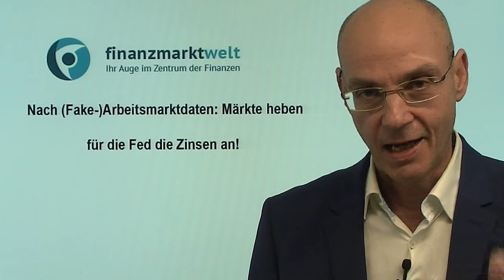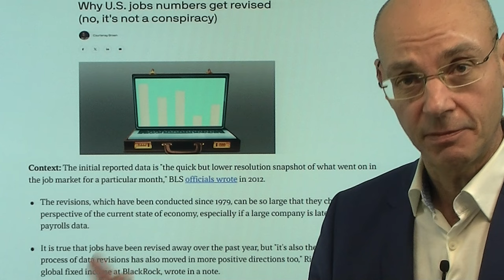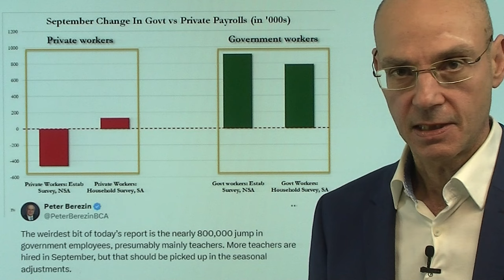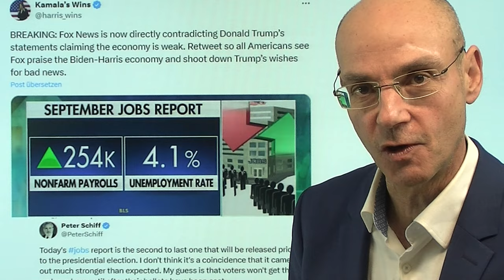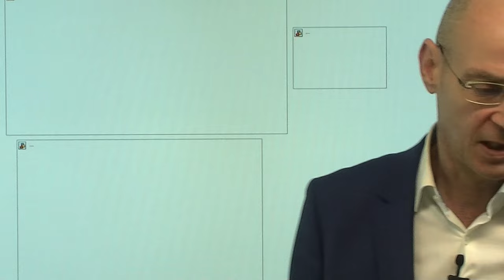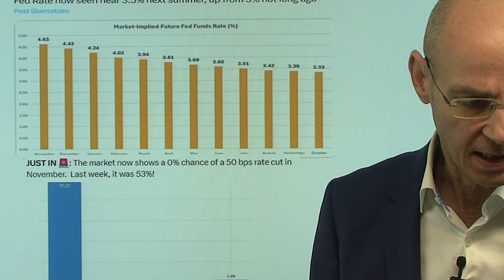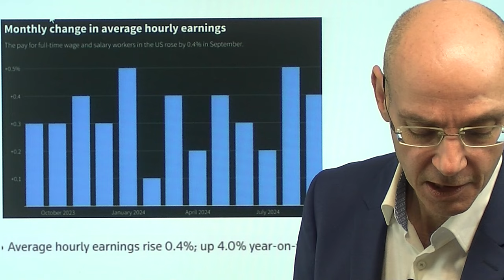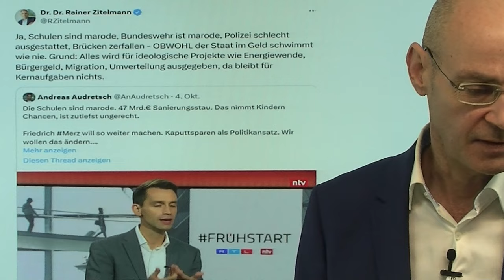Nach (Fake-)Arbeitsmarktdaten: Märkte heben für die Fed die Zinsen an! Videoausblick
Hinweise aus Video:

1. S&P 500: Jagd auf „Roter“ Oktober

2. Zinssenkungen, China-Stimulus, Bitcoin und Gold: Startschuss für finalen Melt-Up?

Nach vermeintlich starken US-Arbeitsmarktdaten heben die Märkte - und nicht die Fed - die Zinsen an: die Renditen (Kapitalmarktzinsen) steigen deutlich. Gleichzeitig sinkt die Erwartung stark sinkender Zinsen in den nächsten Monaten: nach vor kurzem war schlicht nicht denkbar, dass die Fed bei der nächsten Sitzung im November die Zinsen gar nicht sinkt, nun werden erste Stimmen laut, die genau das erwarten. All das vor dem Hintergrund von US-Arbeitsmarktdaten, die nur aus zwei Gründen gut ausgefallen waren: erstens weil im September angeblich mehr als 800.000 Lehrer zu Schulbeginn eingstellt wurden, und zweitens durch "saisonal adjustments" ("Saisonale Anpassungen"). Ein Rätsel bleibt, warum ausgerechnet bei den Lehrern diese "Saisonale Anpassung" aufgrund des Schulbeginns nicht gemacht wurde. So oder so: am Freitag feierten die Aktienmärkte die vermeintlich guten Daten - aber mit den steigenden Renditen wird Geld wieder deutlich teurer..